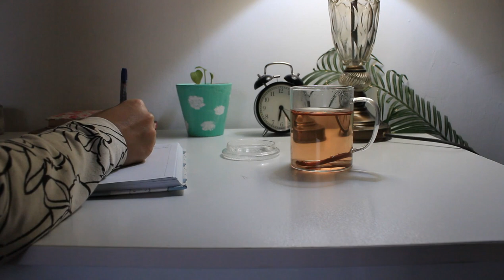Slow Winter life at February | Cozy Baking | Slow living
Please turn on The CC and choose your language
A Slow Morning Spending Enjoy The winter life
in this video, I made a healthy bread recipe
and my Mornings in these winter Days
it's a very simple living
and slow
I  hope you enjoy watching this video as I enjoyed making this video love you all and Thank you for being here today  💕
Bread recipe 🍞

• 1/2 cup Oatmeal, old-fashioned
• 1 tbsp Honey
• 2 cups Bread flour
• 1 tbsp Poppyseeds
• 2 1/4 tsp Baking powder
• 1 tsp Salt
• 1 tbsp Sesame seeds
• 3/4 cup Whole wheat flour
• 3 tbsp Sunflower seed
• 3 tbsp Butter
• 1 1/4 cup Milk

Watch:

 • Sunlight Cascading Through the Clouds...